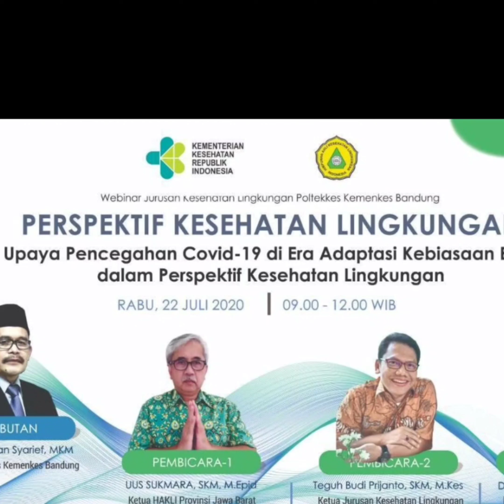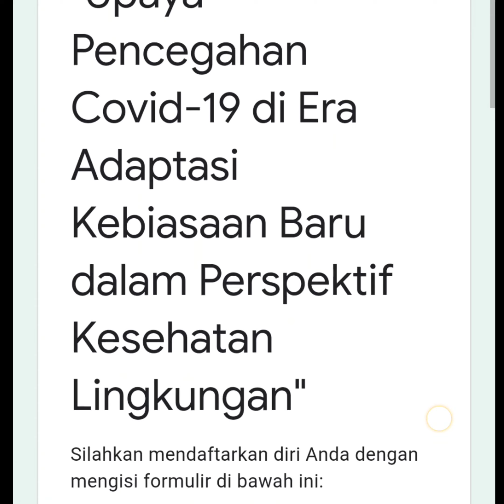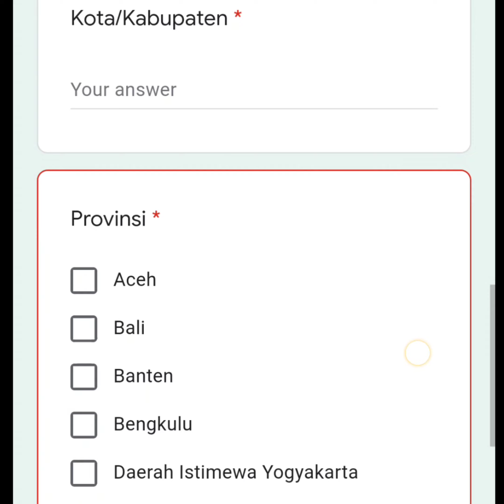Webinar Kesling 22 Juli 2020 || Poltekkes Bandung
Video ini berisi tentang jadwal seminar.
Saya bukanlah panitianya. Saya hanya berbagi informasi. 🙏🙏

Berikut informasi dari panitia

 Webinar Jurusan Kesehatan Lingkungan Poltekkes Kemenkes Bandung dengan Tema "Upaya Pencegahan Covid-19 di Era Adaptasi Kebiasaan Baru dalam Perspektif Kesehatan Lingkungan", yang akan dilaksanakan pada:
Hari/Tanggal : Rabu, 22 Juli 2020

Password: 226098

Apabila mengalami kendala dalam bergabung di Zoom Meeting, maka peserta Webinar dapat mengikuti berlangsungnya Webinar melalui Chanel Youtube Poltekkes Kemenkes Bandung

Informasi Sertifikat dan Materi:
Apabila anda telah selesai mengikuti kegiatan webinar ini, Anda berhak mendapatkan e-sertifikat *2 SKP Hakli (sedang proses) dan Materi Webinar setelah mengisi Daftar Kehadiran sekaligus Evaluasi (link Daftar Kehadiran-Evaluasi akan kami sampaikan menjelang akhir webinar).

Terima Kasih,

Panitia